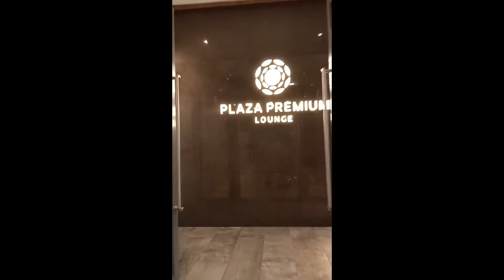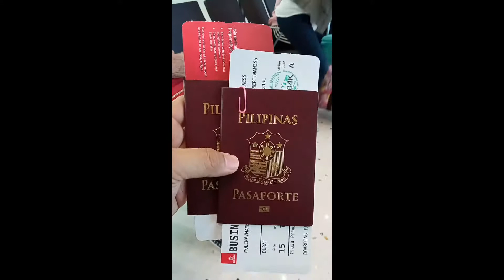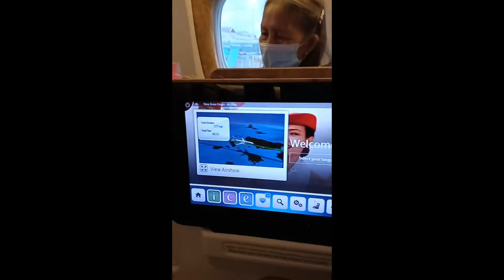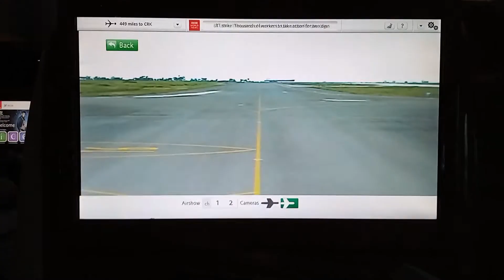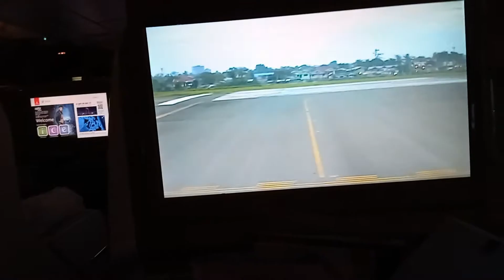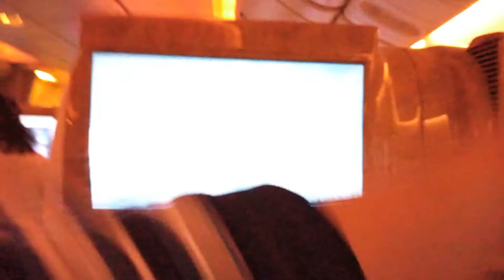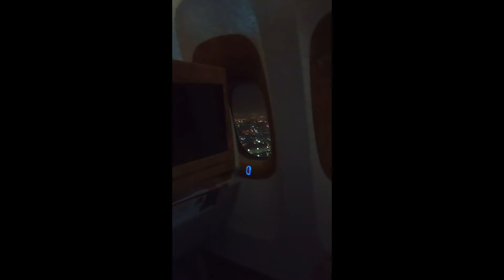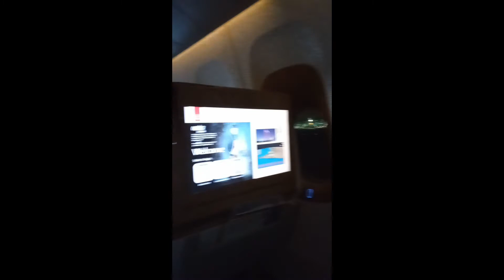Ilang oras ba ang biyahe from Cebu Philippines to Frankfurt Germany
Travel Vlog, Travel Abroad? Travel in Germany? Travel in Europe? Living outside country? living abroad? ren in Germany? Minimum wage in Germany? Safest Country? Cleanest Country? Richest Country? Migrate in Germany? Study in Germany? work in Germany? Trabaho sa Germany? pinoy ofw abroad? pinoy in Germany? sahod sa Germany? mag aral sa Germany? Bisaya sa Germany? mayaman na bansa? germany love trend travel trendingvideo europe #